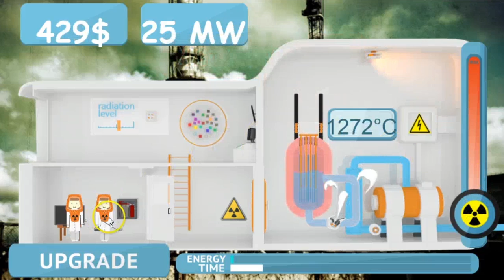Nuclear inc - trailer 2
Симулятор АЭС